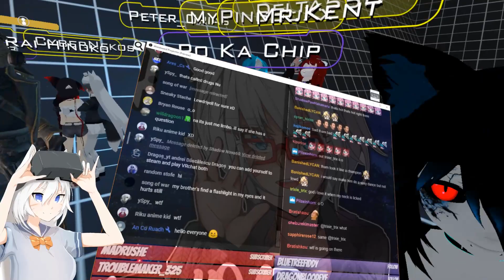[VRChat] S3;Part 77 - Miracle of Birth with Lupus & Delta's Maid Challenge! (VRChat Funny Moments)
Welcome to VRChat, The Wholesome Arc! In today's video, I learn about the miracle of birth from Lupus Arcum, telling me about the story of his Childhood with Lord Brunswick and what it was like being raised as the Lord's son! Also, Delta begins his challenging journey with his Maid Challenge!

💛MEMBER PERKS:
- Exclusive access to loyalty badges in comments and live chat
- Custom emojis
- Members Only Discord Channel
- Credits in Desc & End of Video

👾Livestream Rules
1) Respect one another in the chat; treat others how you would like to be treated.
2) No spam in the chat unless stated otherwise during a donation or member alert
3) No RP, its spam and makes it difficult to see meaningful messages for the streamer
4) If a Mod asks you to stop doing something, stop doing it
5) Don't ask to be modded, there is no application process for mod status, it happens on a whim and is given to the most trusted person in the chat
6) If your message has not been seen, feel free to repost it as long as you don't spam. Its hard to see all messages in VR and sometimes I am busy with interacting with people in VRChat or other VR games.
7) No 18+ talk in the chat. Mild satire and tasteful comedy is okay,
8) Please try to keep the chat in English so that everyone can be in on the conversation.